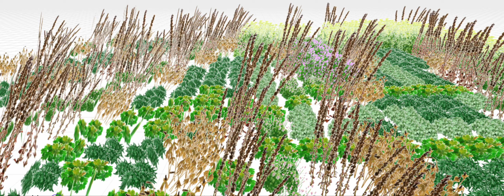Build Your Own Garden: Pollinator Pathmaker 1